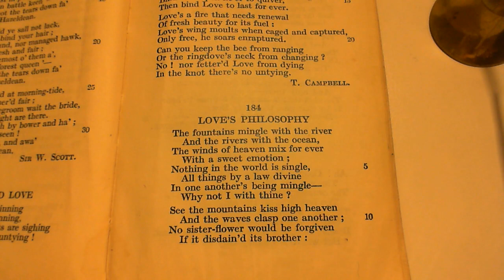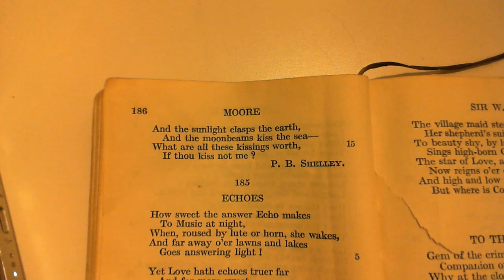Love's Philosophy - P. B. Shelley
184 Love's Philosophy
The one-hundred and eighty-fourth poem in the collection.